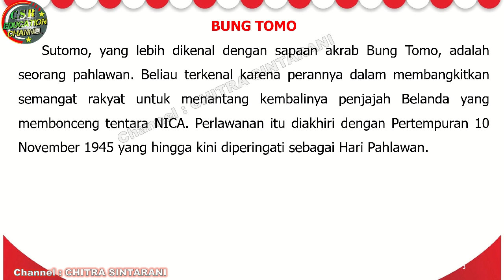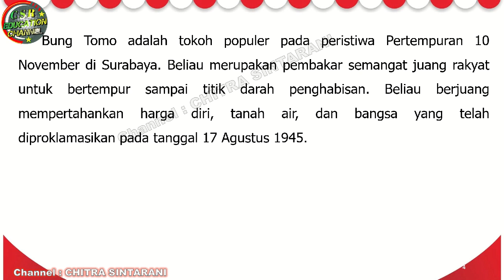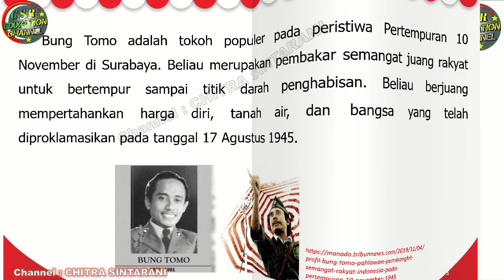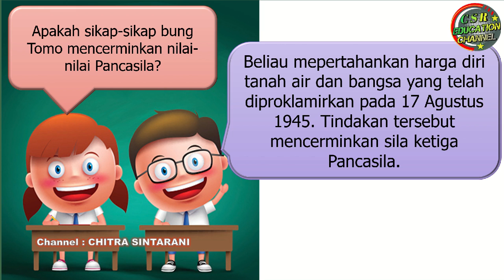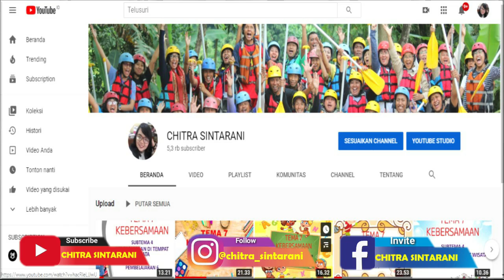Kelas 4 Tematik : Tema 5 Subtema 3 Pembelajaran 4 (Pahlawanku)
Subtema 3 Sikap Kepahlawanan
Pembelajaran 4

 @CHITRA SINTARANI ​